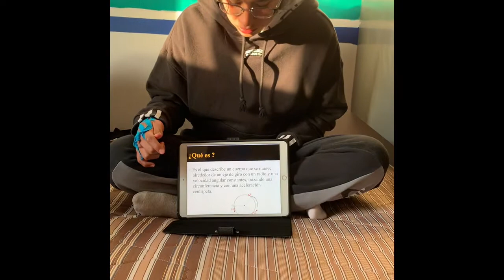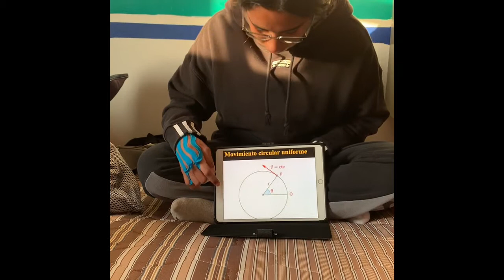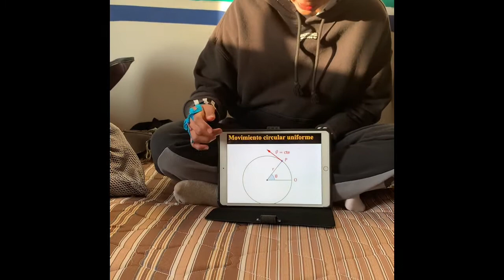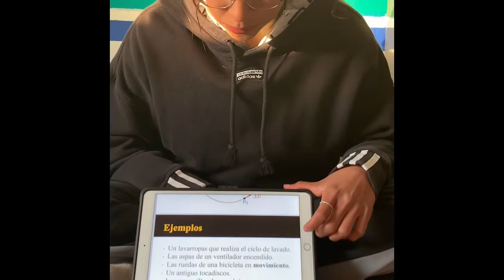Isabela Esquivias. Movimiento circular